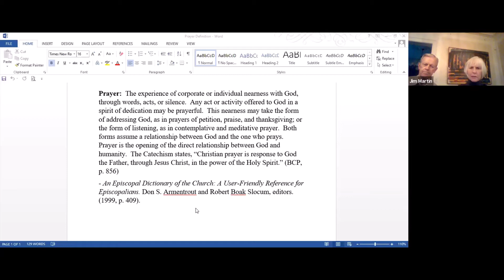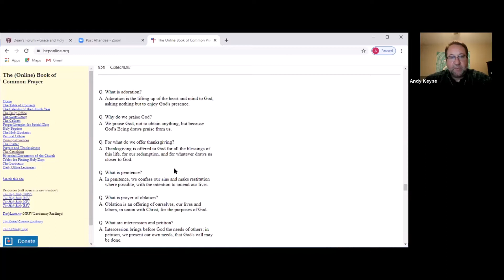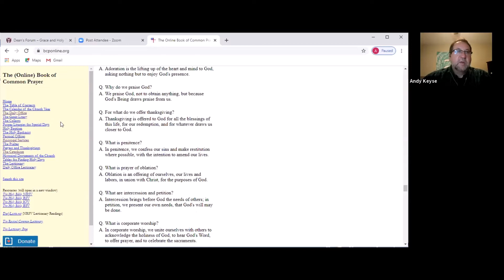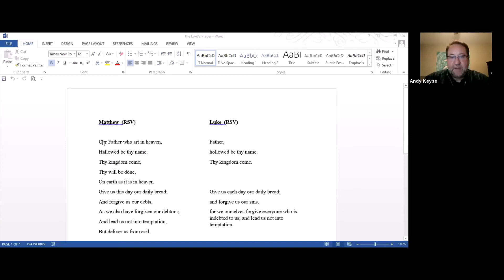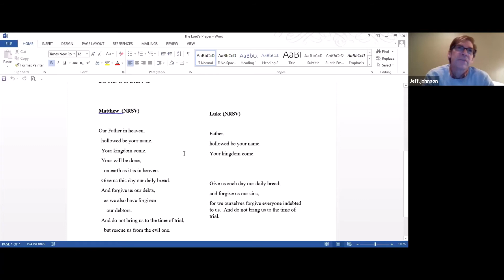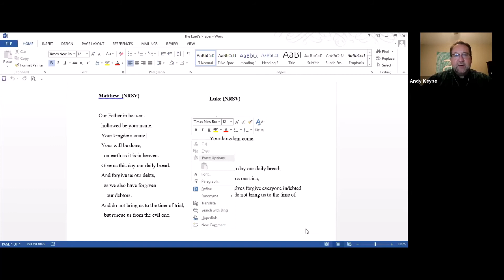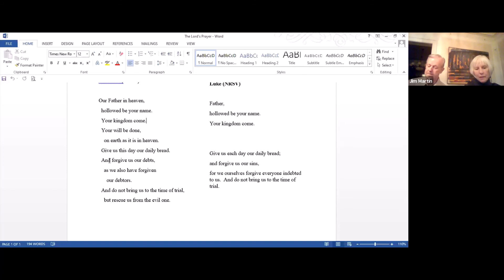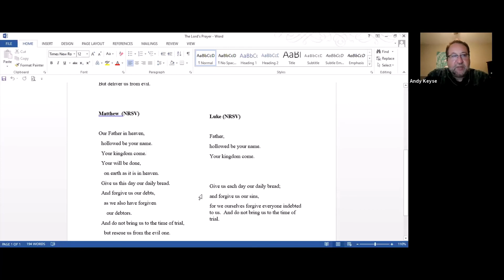Dean's Forum Lord, Teach Me To Pray, Week 1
The Very Rev. Dr. Andrew C. Keyse leads a class on prayer.